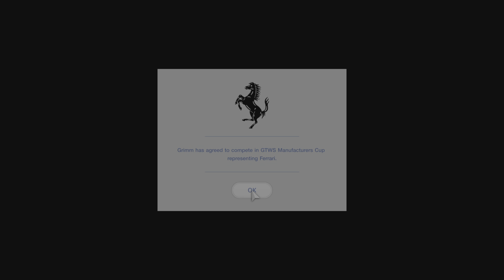Gran Turismo 7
Ferrari Contract